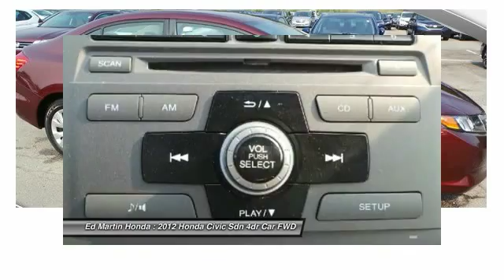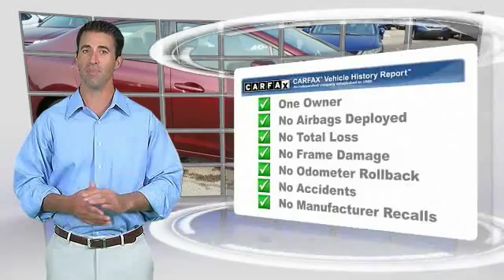2012 Honda Civic Sdn 2CV4075A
2012 HONDA CIVIC SDN Indianapolis, IN
Stock# 2CV4075A

HONDA CERTIFIED!, ONE OWNER LOCAL TRADE!, And SERVICED & COMPLETE DETAIL!!. Real Winner! Right car! Right price! The all-new 2012 Civic offers greater fuel economy, more cabin space, positive performance and extended safety features. This outstanding Honda is one of the most sought after used vehicles on the market because it NEVER lets owners down. The Insurance Institute for Highway Safety gave the Civic a safety rating of  TOP SAFETY PICK.  Honda Certified Pre-Owned means you not only get the reassurance of a 12mo/12,000 mile limited warranty, but also up to a 7yr/100k mile powertrain warranty, a 182-point inspection/reconditioning.